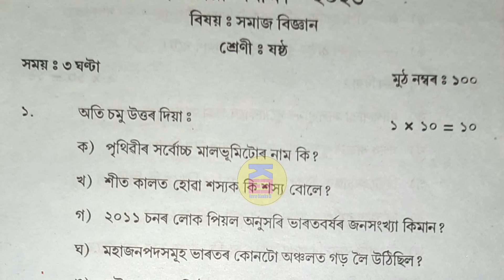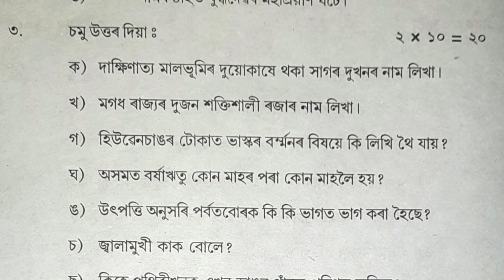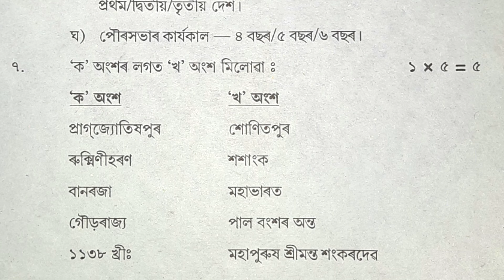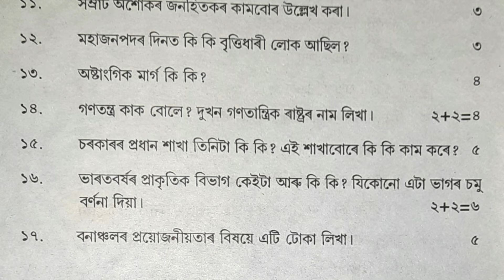sankardev sishu niketan class 6 annual exam social science question paper 2023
sankardev sishu niketan class 6 social science
class 6
annual exam class 6
annual exam question paper social science
sankardev sishu niketan
sankardev sishu niketan annual exam question papers social science
sankardev
class 6 annual exam question paper